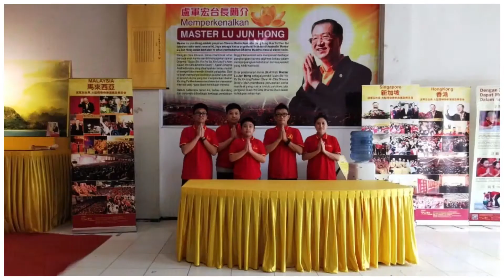祝师父生日快乐 Master Lu Birthday 2021 Indonesia Xin Ling Fa Men